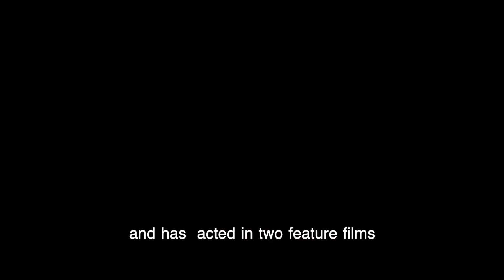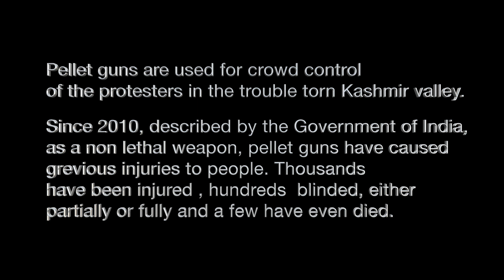The Broken Camera (Documentary) - My RØDE Reel 2020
Xuhaib Maqbool Hamza loved cameras. He loved them so much he had made it his career. His photographs were featured in many international magazines including the National Geographic. He was also a famous radio jockey and a television presenter in Kashmir apart from being a well known photo journalist and a commercial photographer. He has even acted in two Indian movies.

But in 2016, while he was covering the non violent protests over the death of Burhan Wani, a security personnel pumped more than two hundred pellets into him. The film tells the story of Xuhaib's grit and determination to reclaim his life from the brink of suicide, in the backdrop of the trouble torn Kashmir Valley.

Director - Gopal Menon
Camera - Mohammad Dawood, Jagdeesh Kumar, Gopal Menon
Editor - G Balakrishnan
Sound - Jagdeesh Kumar